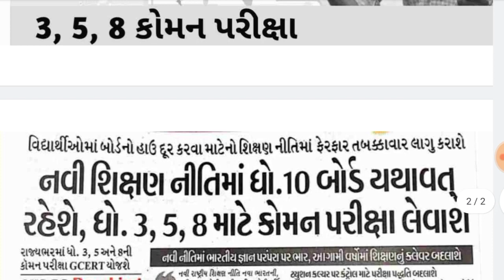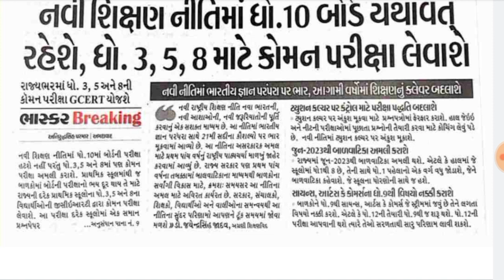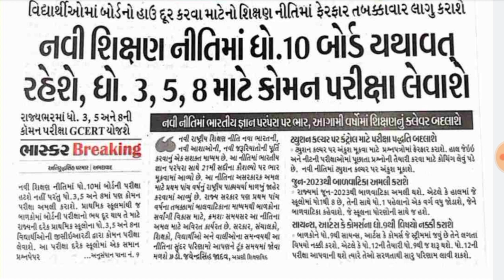ધોરણ 10 બોર્ડ પરીક્ષા બાબતે લેટેસ્ટ ન્યૂઝ 🔥New Education policy latest update | board exam 2023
WhatsAapp Grup